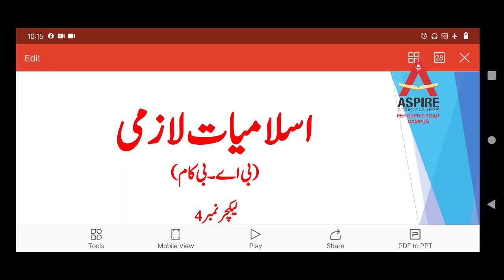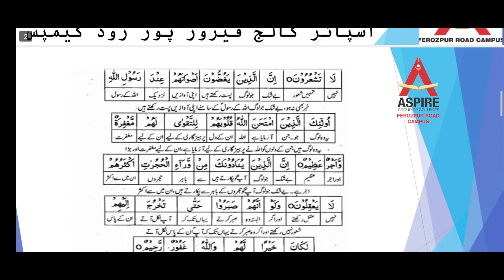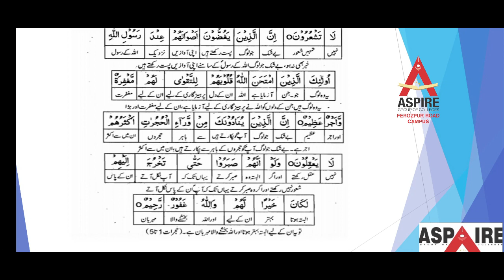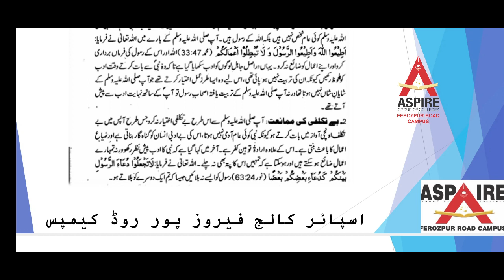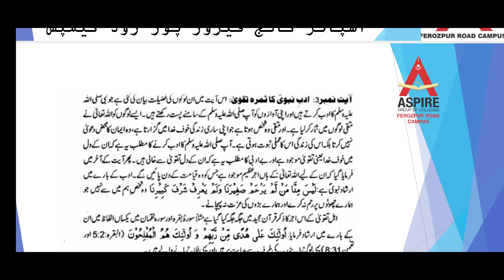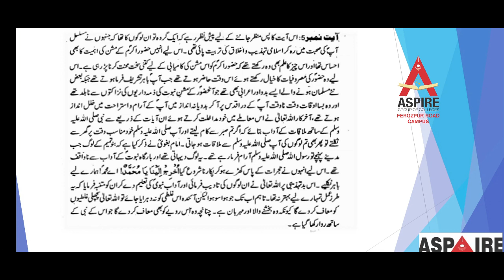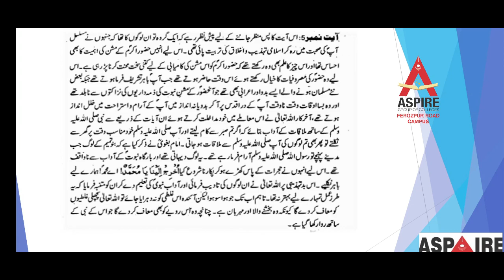Islamiyat lecture 4